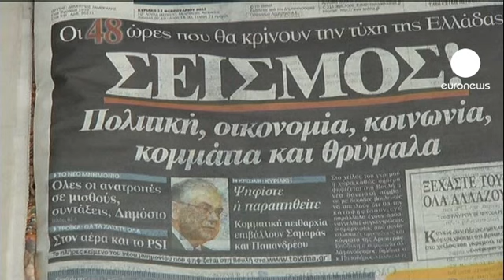Parlamento grego vota austeridade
Na Grécia, o parlamento começou a discutir o novo pacote de austeridade imposto pela "troika", sob fortes medidas de segurança, já que se esperam novas manifestações.

O primeiro-ministro Lucas Papademos avisou que o país pode ficar mergulhado no caos económico se o pacote não for aprovado. A "troika" faz depender destas medidas, que incluem uma redução de 22% no salário mínimo, a aprovação de um novo empréstimo de 130 mil milhões de euros e o perdão de outros 100 mil milhões.